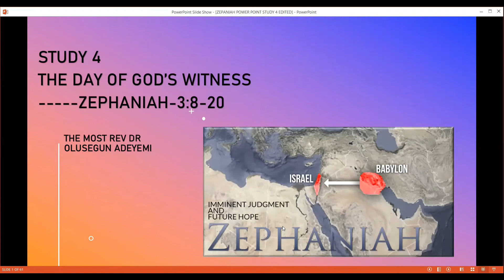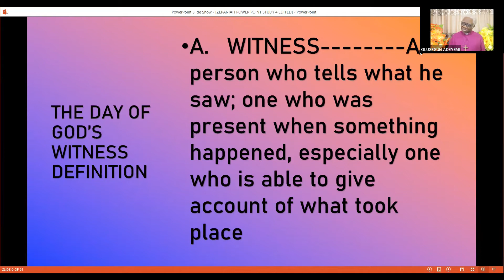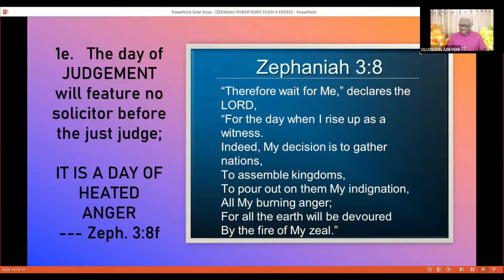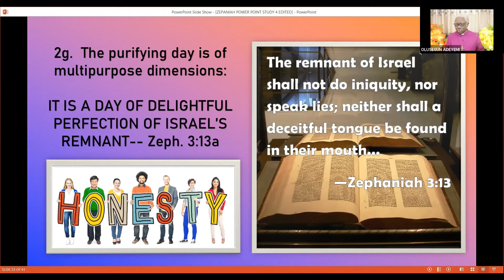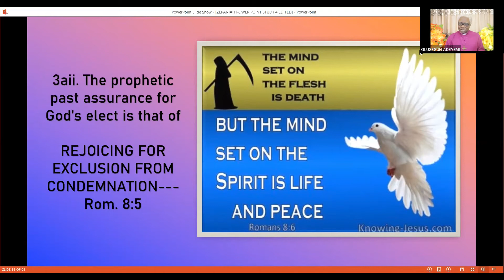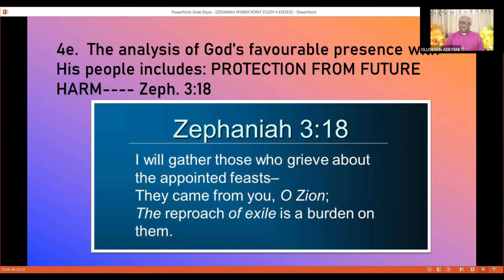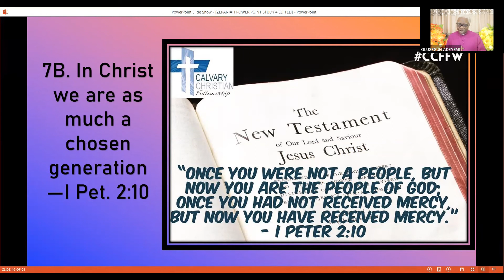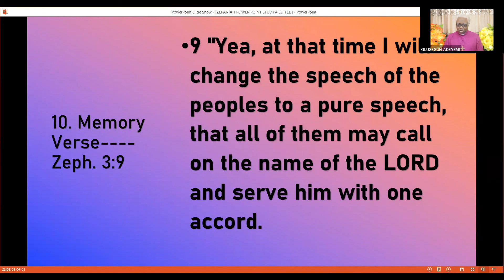THE DAY OF GOD'S WITNESS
---ZEPHANIAH 3:8-20

Olusegunadeyemibible
ZEPHANIAH